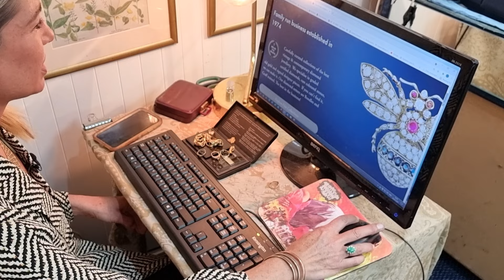Lindas of Kinsale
As part of the Comeback Campaign, we're reconnecting you all with some of the wonderful locals who make Kinsale so unique!

This week meet Laura Jane Walsh of Family-owned Jewellers, Linda’s of Kinsale.

Videography - Tim Bingham Photography